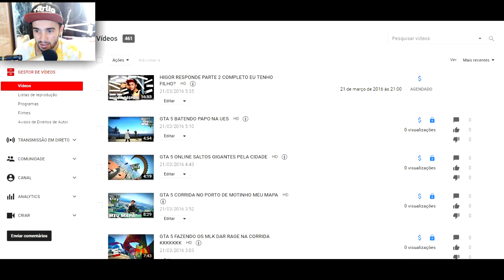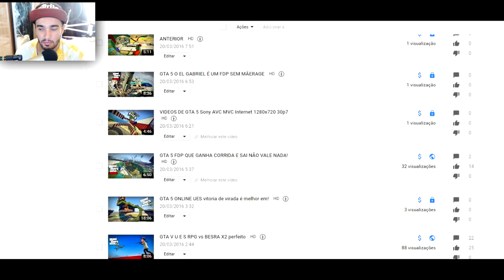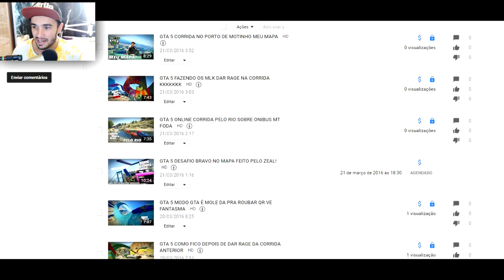COISA DO CANAL 7 VIDEOS OU MAIS TODOS OS DIAS?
VÍDEOS TODOS OS DIAS OU NÃO !

VC QUE JOGA PELO PC MINHA STEAM: higorbmx2

( *PSN: higorbmx )

 *SKYPE: higor.bmxx